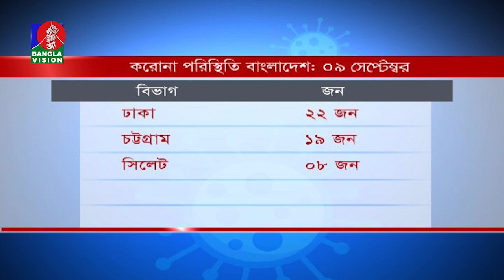করোনায় গতকালের চেয়ে মৃত্যু ও শনাক্ত বেড়েছে | Banglavision News